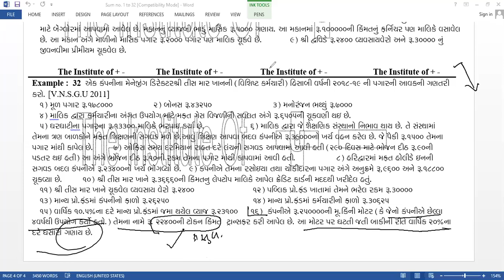SUM 32 LAST POINT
S.Y.B.COM.